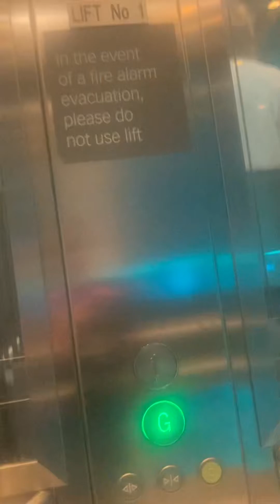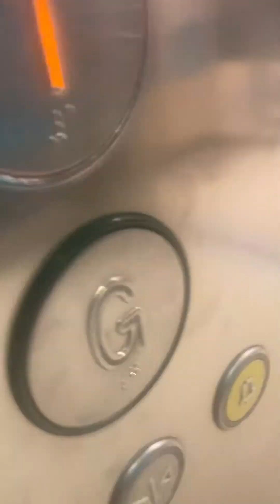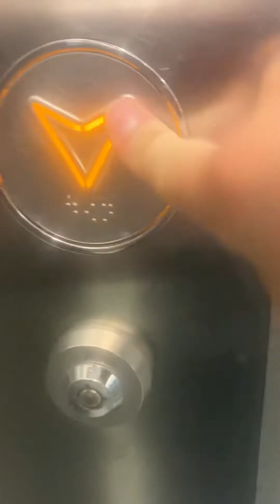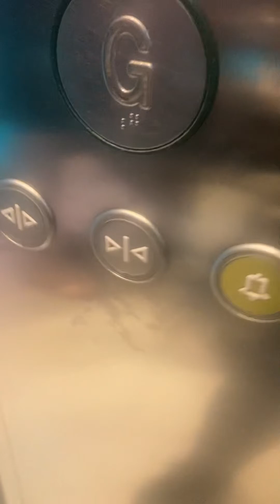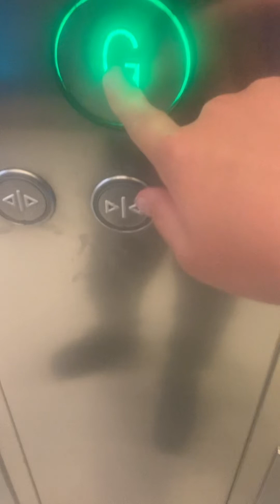2011 Kone monospace lifts at primark in metrocentre Gateshead